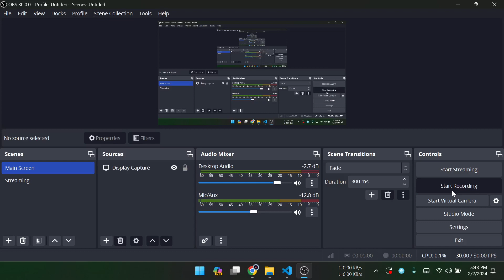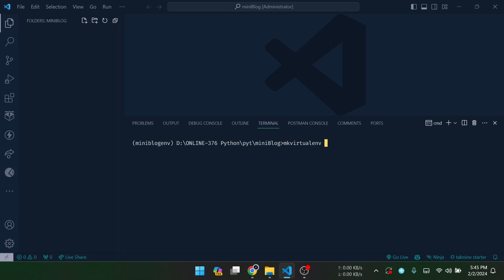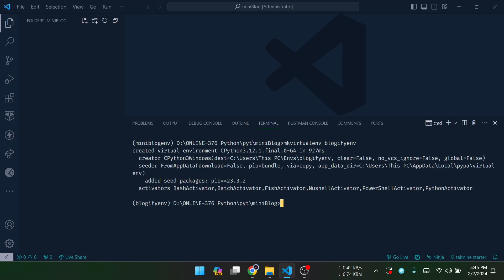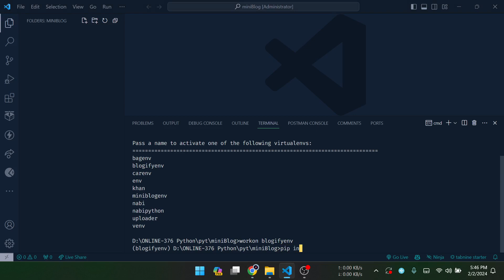1. Setting Up a Virtual Environment || Blogify Project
🚀 Ready to take your Blogify project to the next level? In this tutorial, we'll guide you through the essential first step: creating a virtual environment! 🌐

🔧 Whether you're a beginner or an experienced developer, setting up a virtual environment is crucial for managing project dependencies and ensuring a clean, isolated workspace. Follow along as we break down the process step by step.

👨‍💻 We'll cover:
1️⃣ What is a virtual environment and why you need it for your Blogify project.
2️⃣ Choosing the right tools: We'll use popular tools like virtualenv to create a sandboxed environment for your project.
3️⃣ Command-line magic: Learn the commands to create, activate, and deactivate your virtual environment effortlessly.
4️⃣ Installing dependencies: Ensure your Blogify project has all the necessary libraries without affecting your system-wide setup.

By the end of this tutorial, you'll have a solid foundation for developing your Blogify project with confidence. No more dependency conflicts or system-wide installation headaches! 🎉

🔗 Dive into the world of clean and efficient development – watch now and empower your Blogify project with a robust virtual environment!